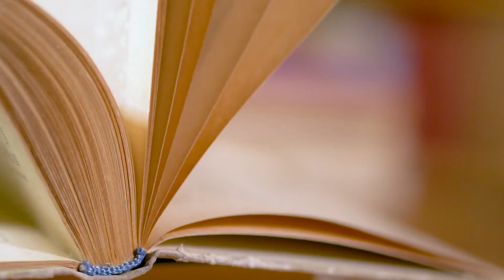flipping pages of a book